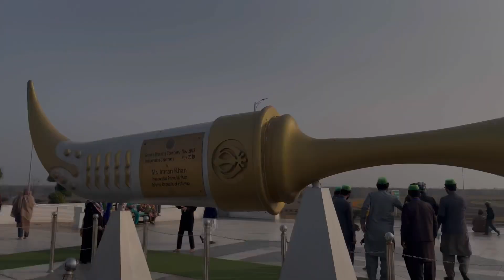How Pakistani welcome their guests in Kartarpur Sahib | Every Indian Yatri gets celebrity Protocol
We Visited Kartarpur Sahib Gurdwara ..

& We Show How Pakistani welcome their guests in Kartarpur sahib.

Musician: LiQWYD